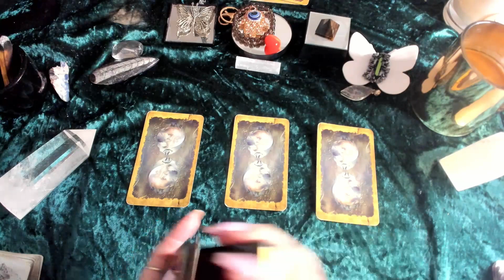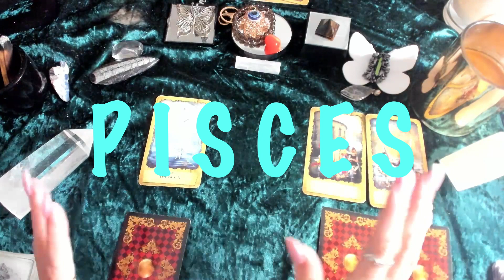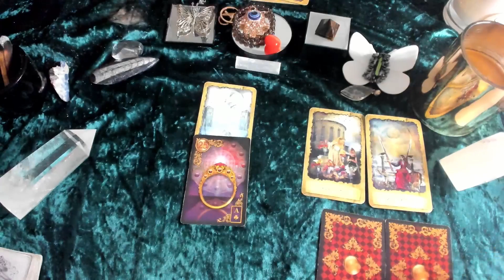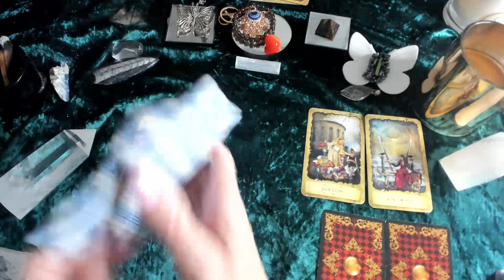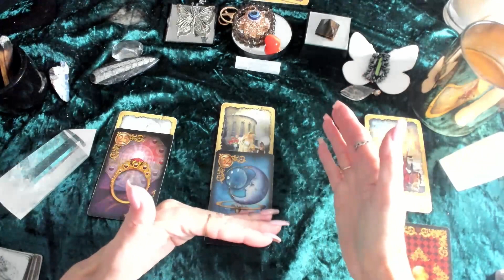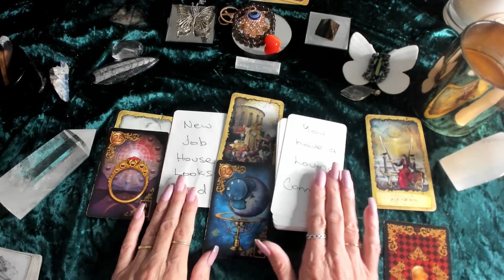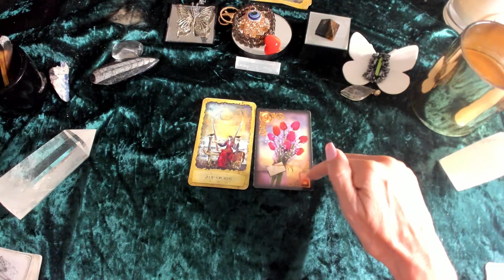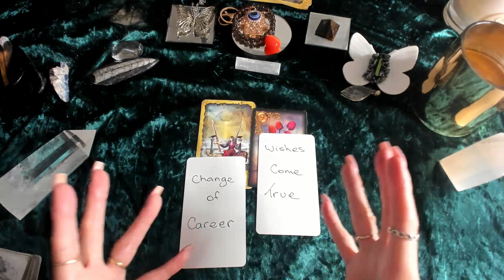🌊WATER SIGNS🌊CANCER ♋ - SCORPIO ♏ - PISCES ♓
Time Stamps

🔮PISCES        02:38
🔮CANCER     05:09
🔮SCORPIO.   08:31